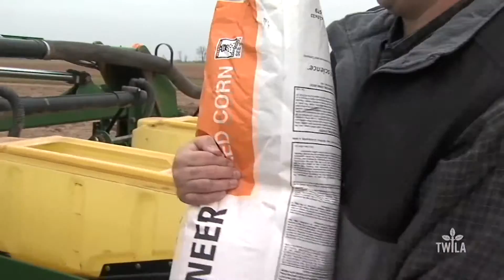Bottom Line -- Slow Start for Grain Markets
Commodity prices are off to a low start this year and there is little relief for farmers in sight. In this week’s Bottom Line, TWILA’s Neil Melancon gives us an update on the current prices and his prediction of what farmers can expect in this season’s grain market.